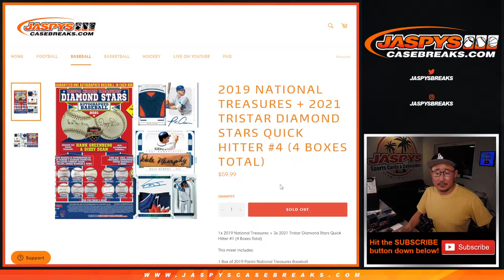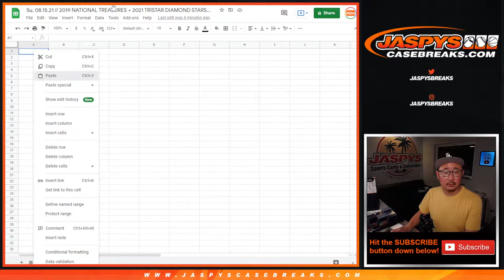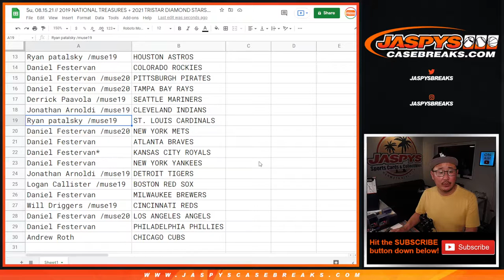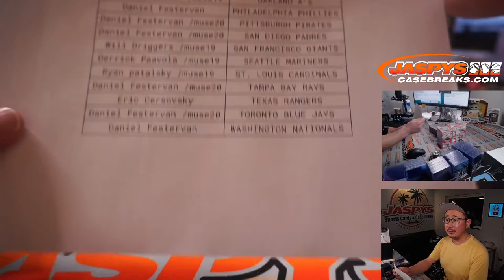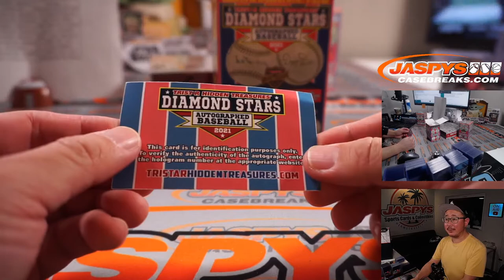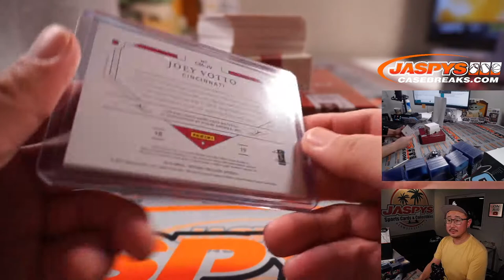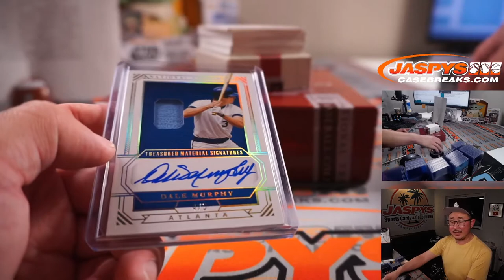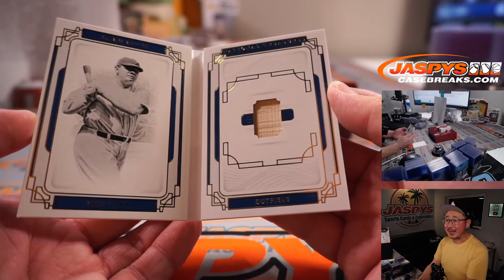Su, 08.15.21 // 2019 NATIONAL TREASURES + 2021 TRISTAR DIAMOND STARS QUICK HITTER #4